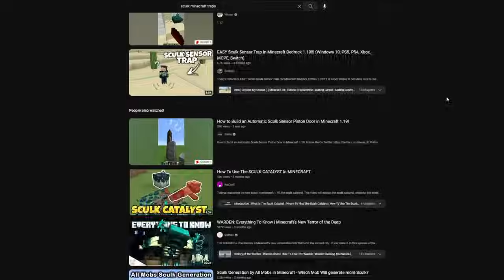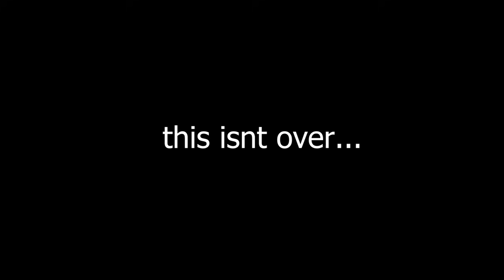Rebelling Against The DEADLIEST Minecraft Player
I Created An Organisation Against the DEADLIEST Minecraft Player @ClownPierce @MythrodakTV

Hope you all enjoyed this video from the Minecraft SMP, KaboodleSMP :)!!

I would love to see you over on my twitch!  ^

Minecraft SMP content inspired by Dream, Technoblade and TommyInnit from the DreamSMP.

Edited by me and dqwnfx